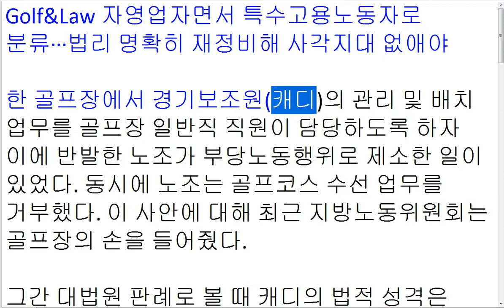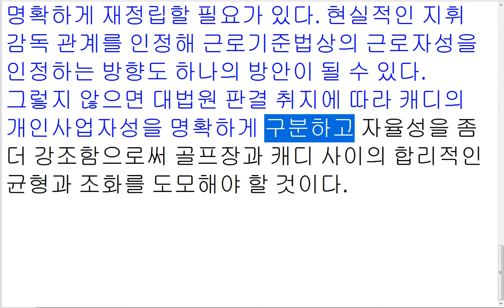LAW GENERAL SERIES 70 골프장 캐디는 노동자 김승열한송온라인리걸센터HSOLLC 대표변호사